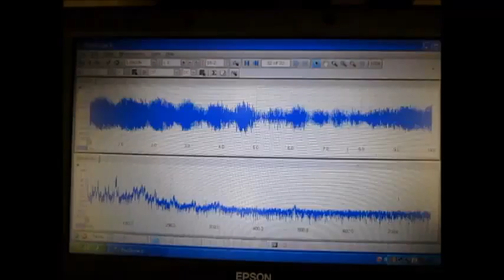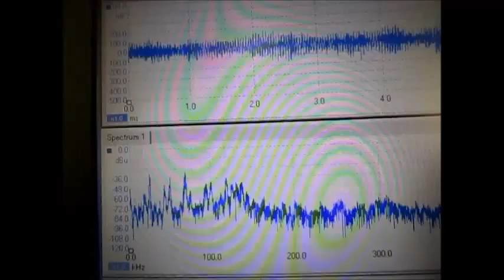‹‹音響流の利用技術 Utilization technology of acoustic streaming ››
‹‹Utilization technology of acoustic streaming››

１）２種類の超音波を利用した洗浄
２）流水式超音波洗浄（超音波シャワー）
３）表面を伝搬する高調波（１ＭＨz以上）の利用
４）ガラス容器の音響特性を利用
５）キャビテーションと定在波の最適化（音圧測定解析）を利用
６）その他（非線形現象、相互作用・・）

1) cleaning using two kinds of ultrasound
2) flow-through ultrasonic cleaning (ultrasonic shower)
3) harmonic wave propagating surface use of (more than 1MHz)
4) The use of the acoustic properties of the glass container
5) cavitation and standing wave Optimization (sound pressure measurement analysis) to use
6) Other (non-linear phenomenon, interaction ...)

It is the state of the basic experiment for the above

３種類の異なる周波数の「超音波振動子」を利用する技術

２種類の異なる「超音波振動子」を同時に照射するシステム